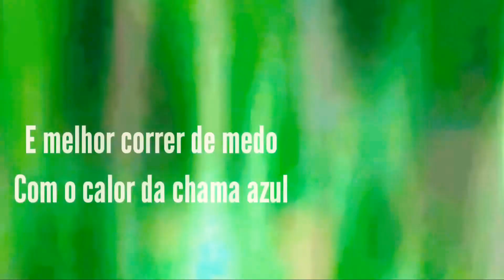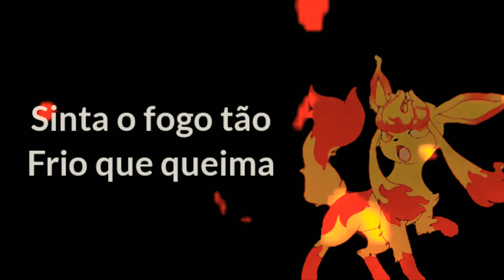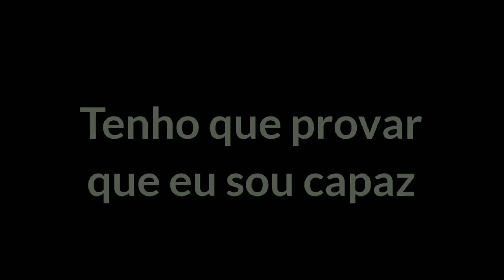Rap dos Supremos Eevee 8 (Supremacia) Alienígena Créditos:Iron Master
Edição: Dart Luz Noturno